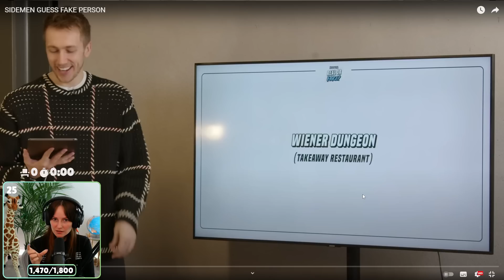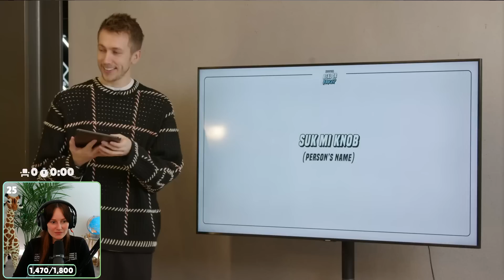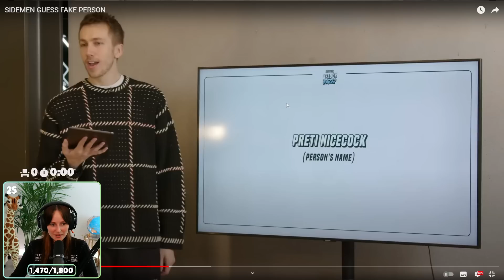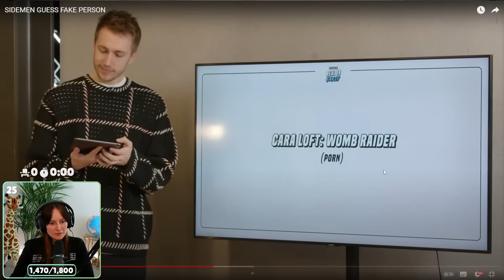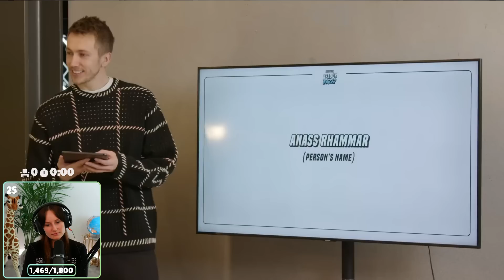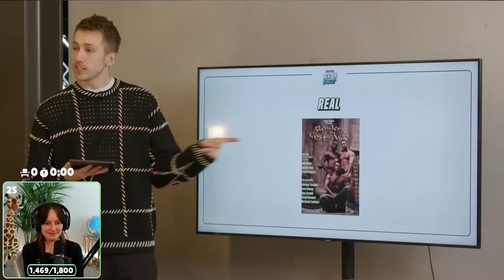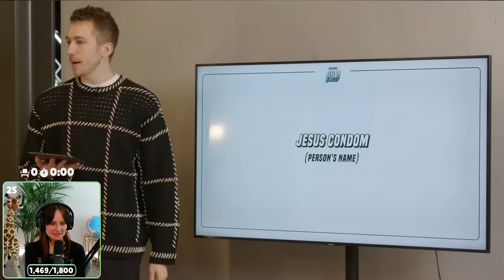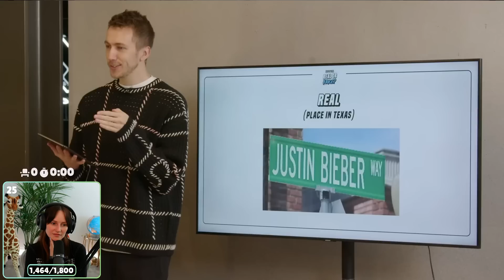Freya Reacts to SIDEMEN GUESS THE FAKE PERSON